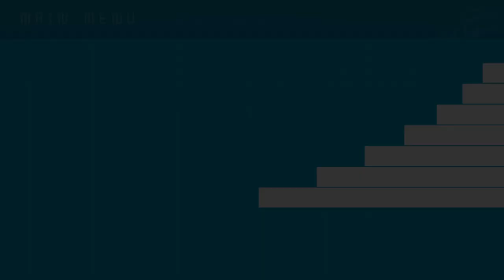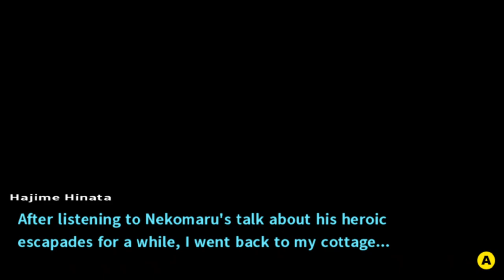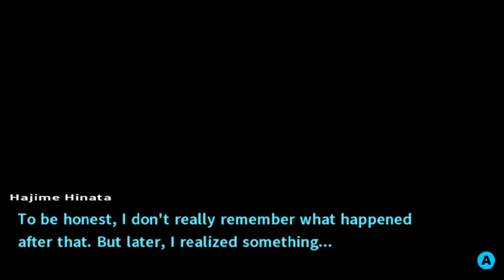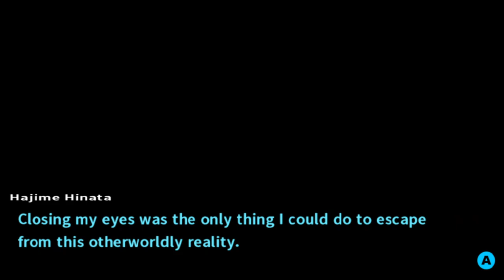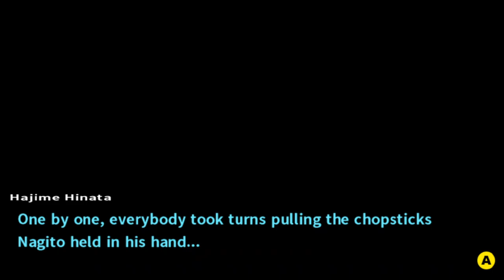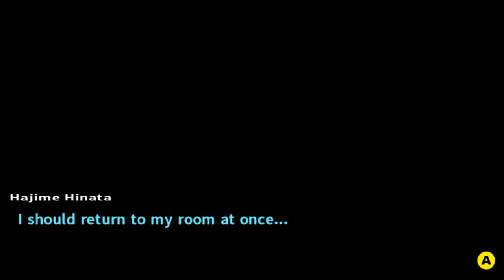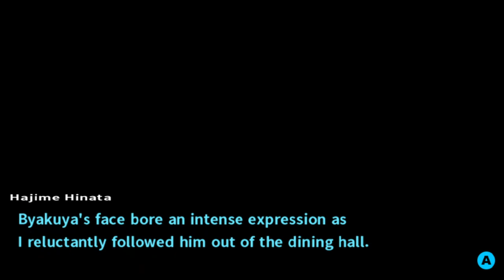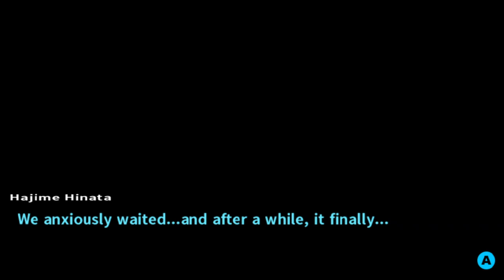A Man's Dooty... Er Duty - Danganronpa 2 w @coffee78 [3]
Something awful has happened! intruder alert, guess who it is! it’s no other then monukuma! now we transitioned from usagi to monomi (im sorry i by accident spoiled the name in some earlier episode (-.-) ) anyways, he gave us a motive, typical; “first one to kill gets to leave the island”. Byakuya, our leader, came up w an idea to make our bonds stronger, so he decided we should host a party. It’s hosted at the abandoned place, but who’s gonna clean it?? and how is it gonna go? u will all find out in this episode, where also dum dum hangs out and explores the area ~

Recorded on August 3rd 2024.